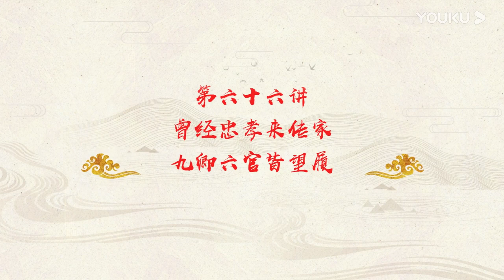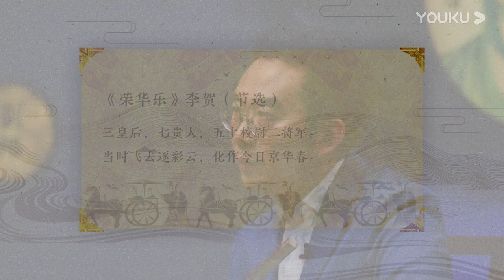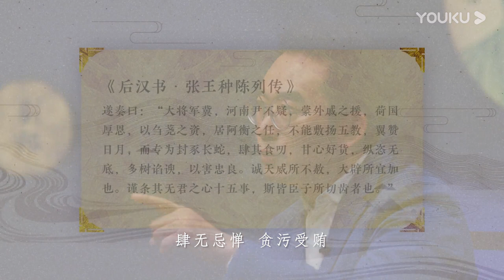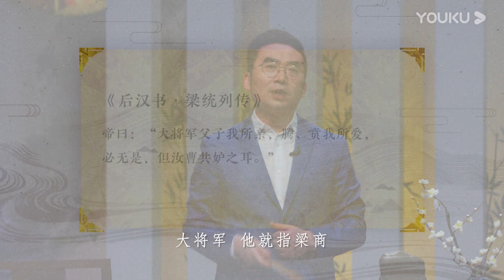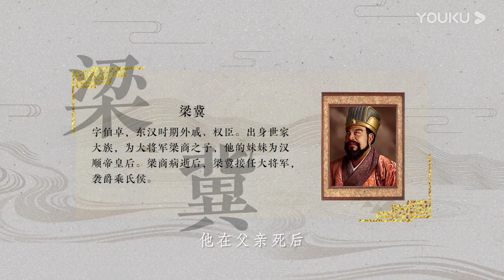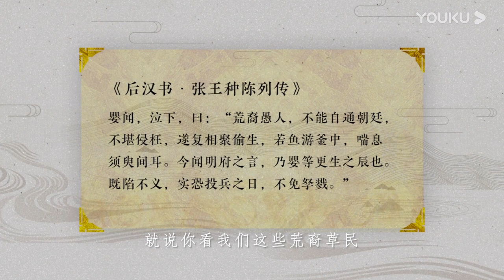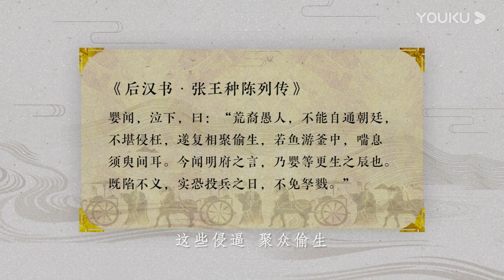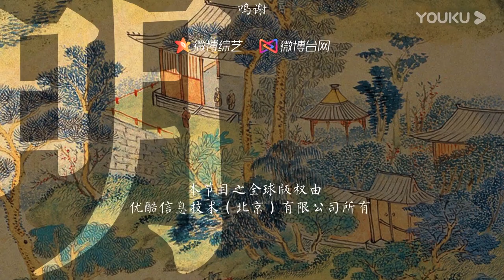【梅毅说中国史 秦汉篇】EP66 汉大将军梁冀一族的盛赫与凋零 | 多角度解读中国史 | 优酷纪实 YOUKU DOCUMENTARY